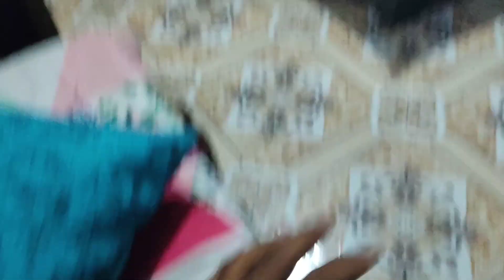ye kya hai 😂😂😂😂